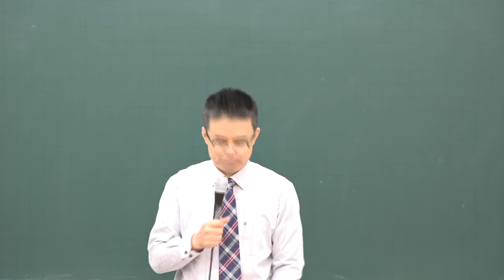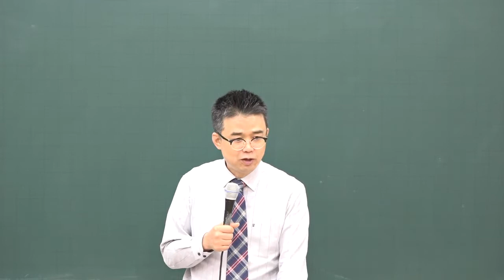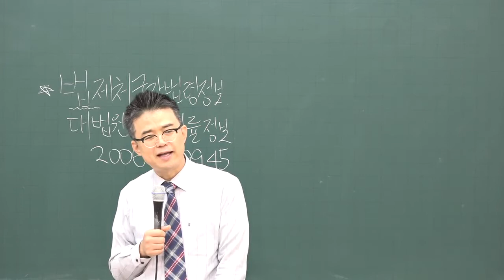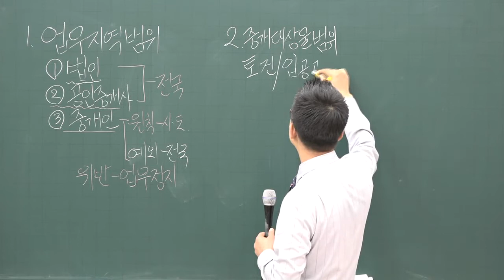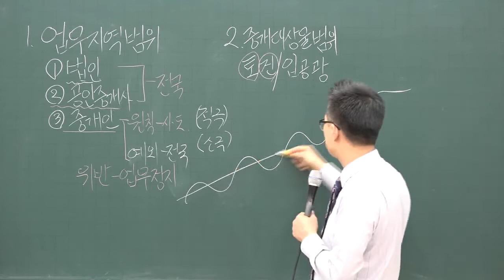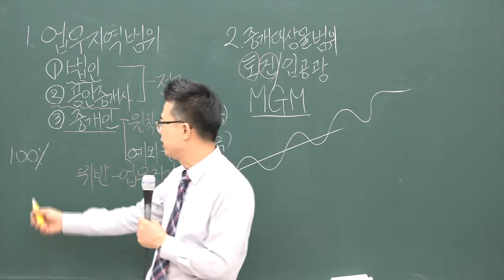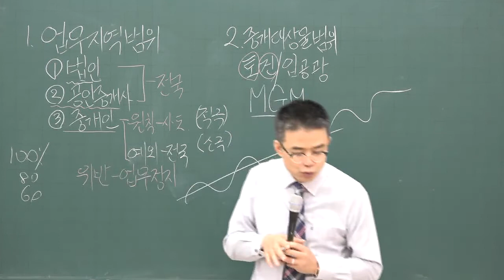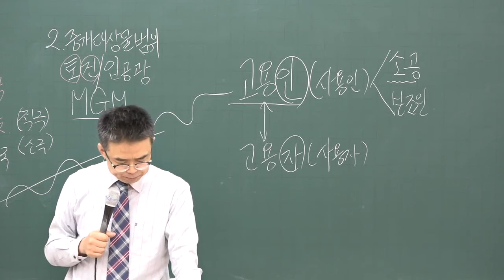[공전무] 2020년 공인중개사 공인중개사법 및 실무 기초입문 12-10